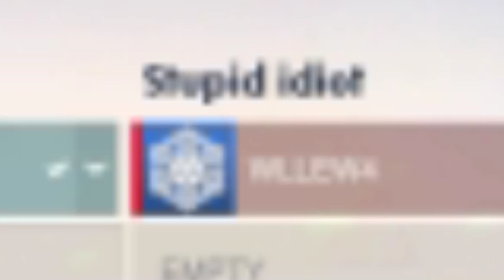ARE YOU SURE ABOUT THAT? | Overwatch with Brody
Brody, I am NOT a fatty!! XD